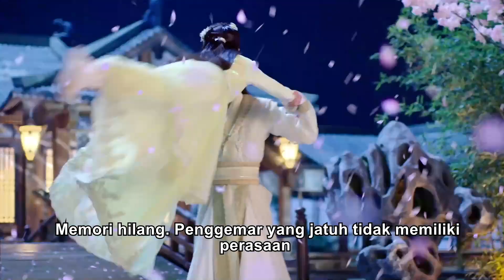Ni Chang丨Cuplikan Ep24 Berciuman di bawah bulan丨Drama China【INDO SUB】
Di era Da Ning, putri bungsu dari rumah sutra dan kain Xie, Xie Xiaoni, bercita-cita untuk mewarisi mantel keluarga dan menjadi seorang pengusaha wanita. Namun, keluarga Xie dijebak oleh keluarga Su, yang mengarah pada kehancuran keluarga. Xie Xiaoni, yang selamat, bersumpah untuk membalas dendam untuk keluarga dan menghidupkan kembali keluarga. Dengan nama "Nichang", dia memasuki Jiangnan Yunjinzhuang dan belajar seni mewarnai dan menyulam. Setelah bertahun-tahun bekerja keras, dia akhirnya mendapatkan pijakan yang kuat di industri tekstil dengan bakat dan kebijaksanaannya, dan secara bertahap membangun dunia barunya sendiri.
Berkat bantuan Ouyang Ziyu yang menyukainya, Xie Xiaoni dapat melarikan diri dan mengasingkan diri di Barat. Setahun kemudian, Xie Xiaoni mengganti namanya dan kembali dengan ilmu baru yang telah dipelajarinya. Kali ini dia sangat siap untuk menghapus ketidakadilan keluarganya dan menghidupkan kembali bisnis keluarga. Dia juga menjelajahi jalur bisnis yang terpuji dan menjadi pengusaha wanita yang sukses!

Bi Wenjun - Ouyang Ziyu
Li Jiaqi - Ni Chang / Xie Xiao Ni

☞ Waktu siaran pertama: 18:00 malam ini pada 11 December